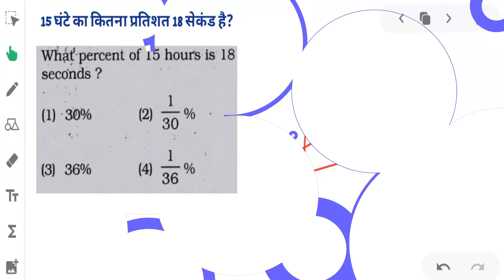Percentage basic | percentage basic to high level | percentage tricks | percentage basic se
Percentage basic
percentage basic to high level
percentage tricks
percentage basic se